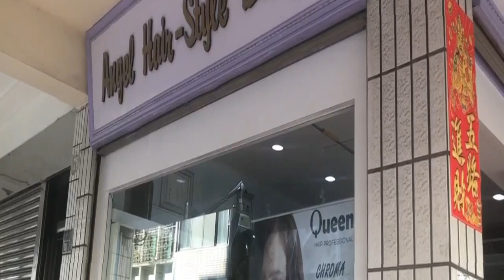Hair Cut Trend 2021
Please support  My solid "Kasikip Members "